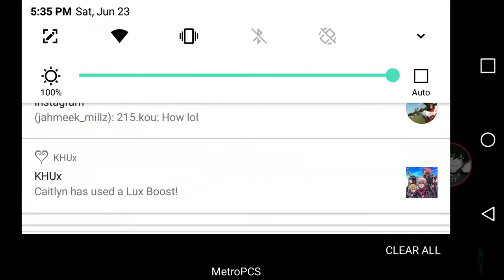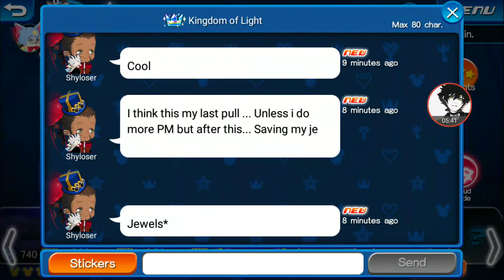KHUx- THIS GROUP IS CRAZY LOL THAT LUX